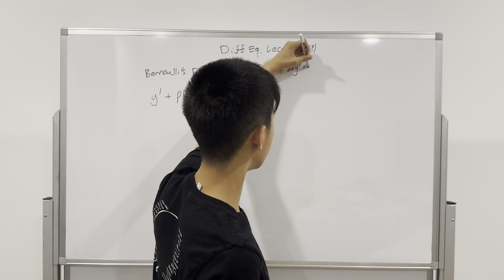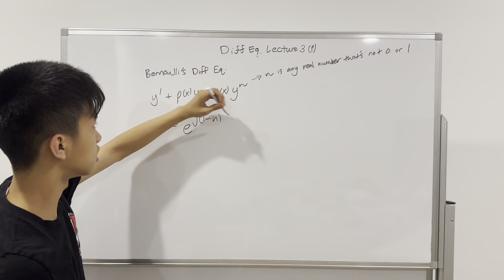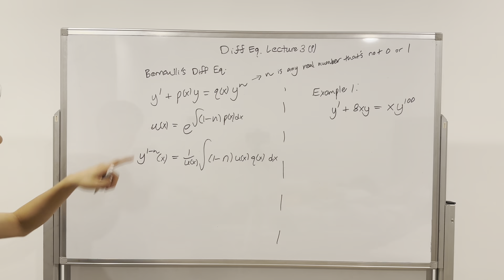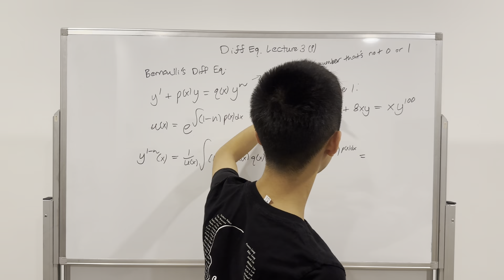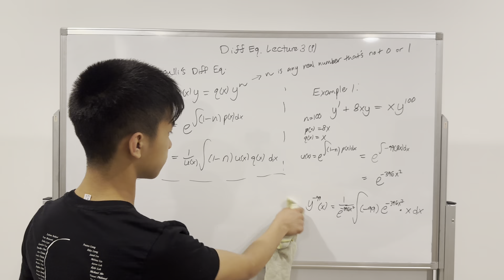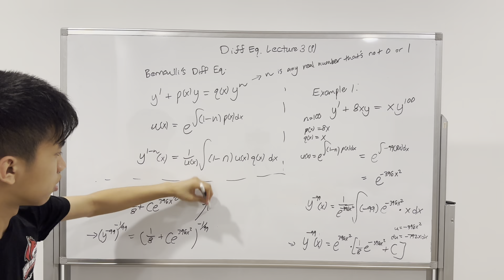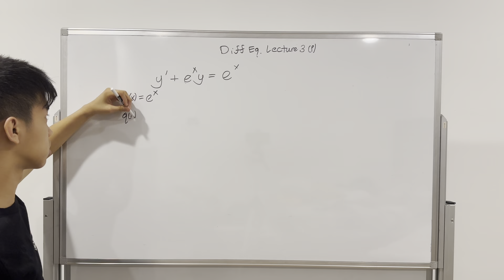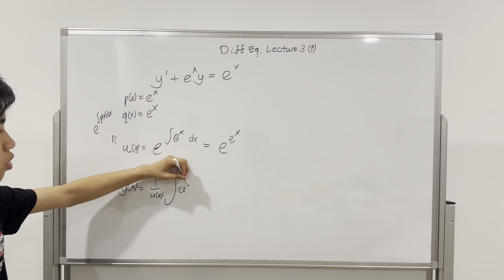Unpacking the Bernoulli's Diff Eq - DE Lecture 3P